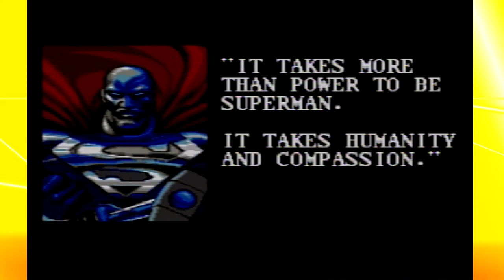The Death and Return of Superman: Eps5- Late to the Game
Super man dies. spoiler alert.

We are  Let's Play Channel focused on retrogaming and retro games mostly, but we also play new and next gen games if we feel like it. We also post strategies,  walk throughs, and reviews, from time to time.

Fan art and selfies can be Book Faced to us at
[our Facebook page] we also post exclusive videos to our Facebook page.

Backhanded compliments should be tweeted to
you can also follow us on Vine and snapchat @lategameshow

"The Death of Superman" is a 1992 comic book storyline that occurred mostly in DC Comics' Superman titles. The completed multi-issue story arc was given the title The Death and Return of Superman.[1]

In the story, Superman engages in battle with a seemingly unstoppable killing machine named Doomsday in the streets of Metropolis.[2] At the fight's conclusion, both combatants apparently die from their wounds in Superman (vol. 2) #75 in 1992.

The crossover depicted the world's reaction to Superman's death in "Funeral for a Friend," the emergence of four individuals believed to be the "new" Superman, and the eventual return of the original Superman in "Reign of the Supermen!".

The storyline, devised by editor Mike Carlin and the Superman writing team of Dan Jurgens, Roger Stern, Louise Simonson, Jerry Ordway, and Karl Kesel, met with enormous success: the Superman titles gained international exposure, reaching to the top of the comics sales charts and selling out overnight. The event was widely covered by national and international news media. The story line was loosely adapted into a 2007 animated film, Superman: Doomsday.[3]